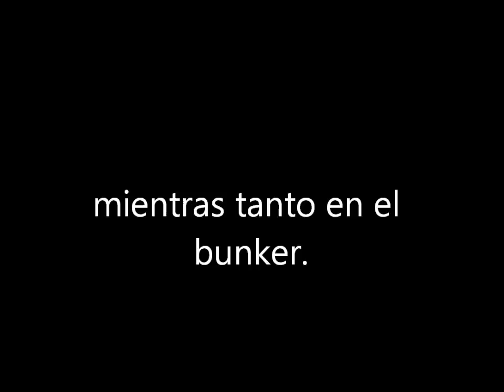judio loco es llevado a un campo de concentracion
un judio loco es arrestado pero hitler se entera de algo diferente.